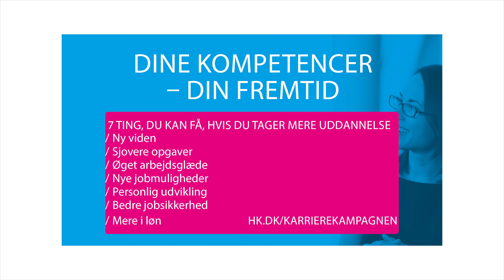Job & karriere: Mød Martin som tager en akademiuddannelse - HK fagforening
- Man bliver klogere på både sig selv og den virksomhed, man arbejder i, siger Martin Tofting-Lauritsen fra Aalborg. Han arbejder som trafikleder i Banedanmark, men bruger for tiden også en del energi på en akademiuddannelse i ledelse, som han snart er færdig med.